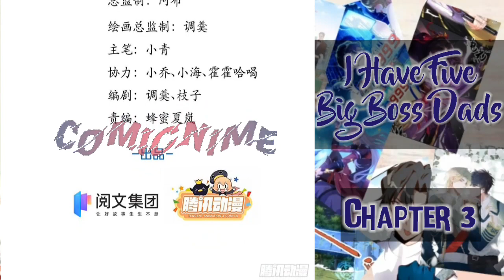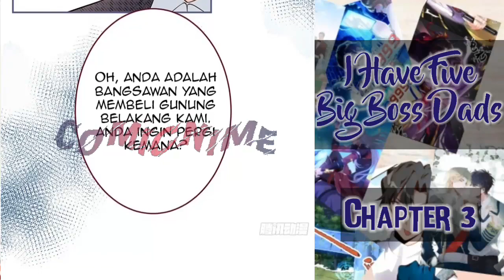[Sub.Indo] I Have Five Big Boss Dads Chapter 3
Genre : Drama, Shoujo, Slice of Life
Author : 阅文漫画
Status : On Going

★COPYRIGHT / LICENSING★